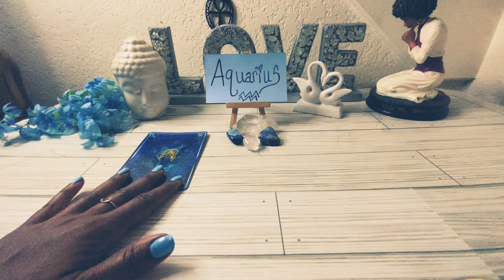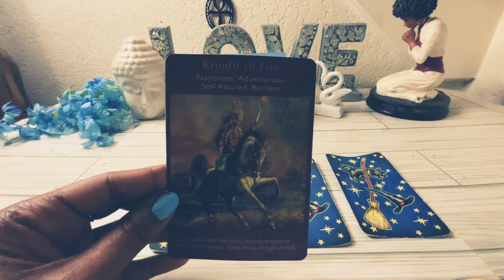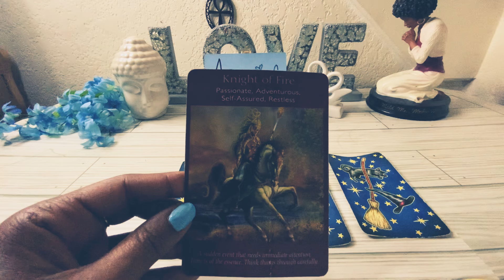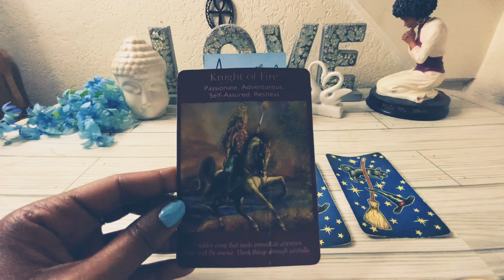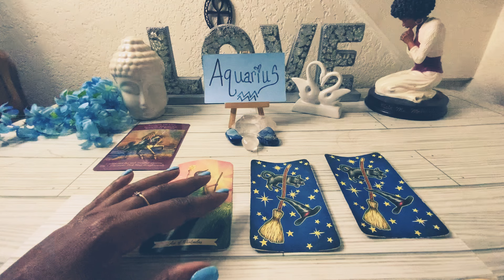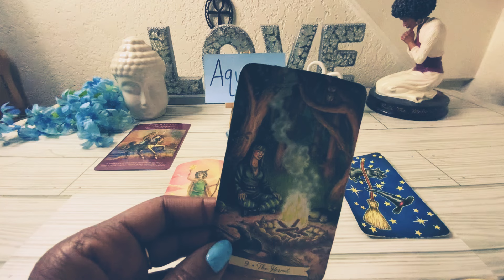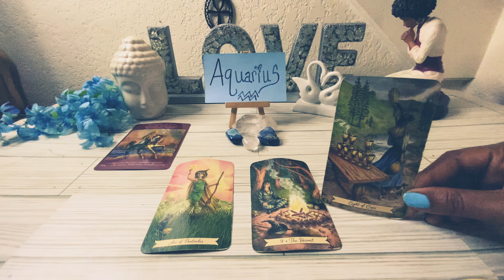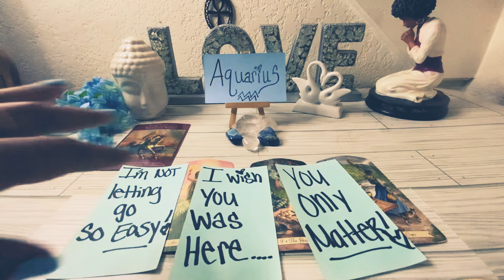AQUARIUS ♒️UGH 😩 THESE PEOPLE 🤦🏽‍♂️ WANT EXCEPT THE TRUTH 👀I WANT YOU AND NOT MY PAST ANYMORE🩵